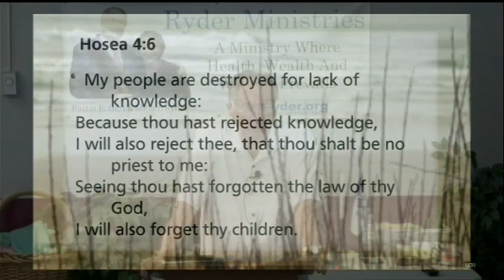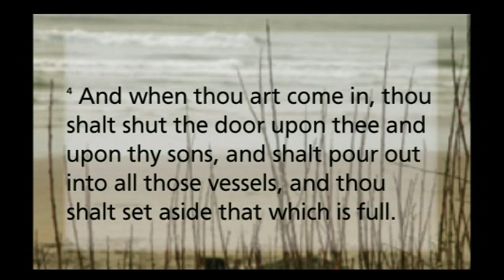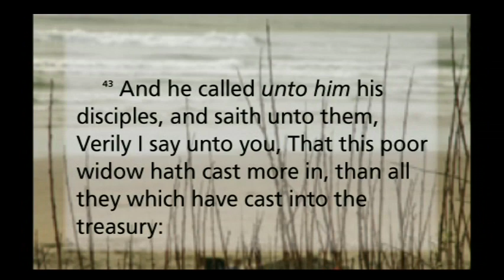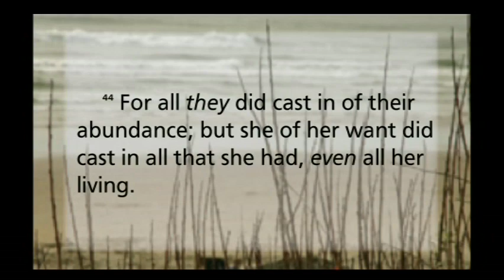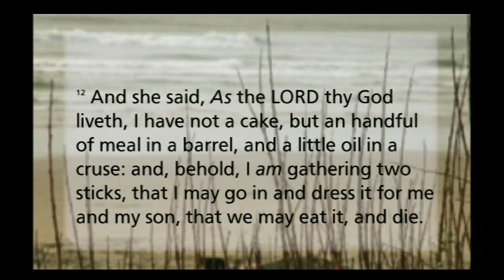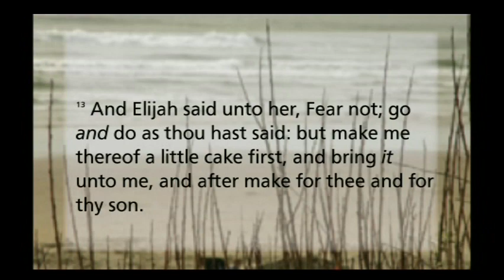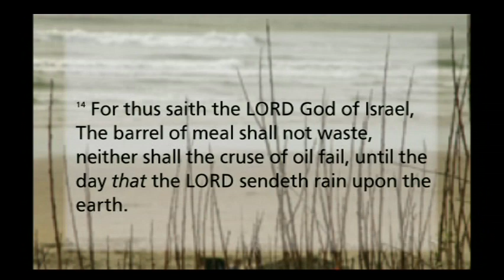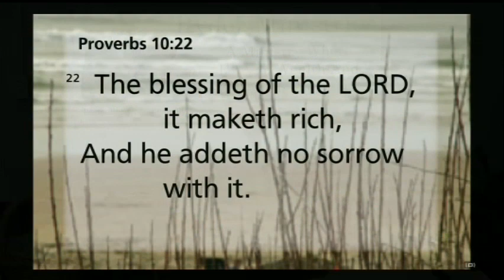More Double Blessings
Ryder Ministries Sunday Message - July 6, 2014